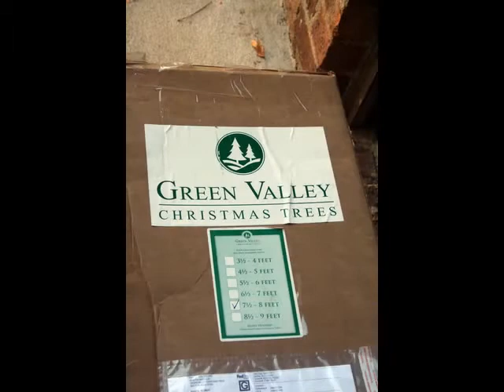Christmas 2010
Green Valley Christmas Trees